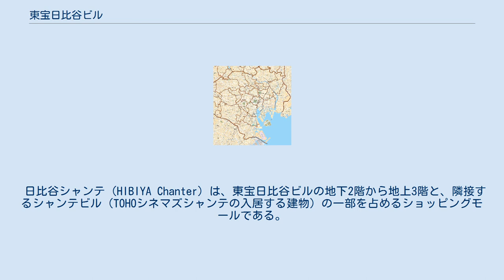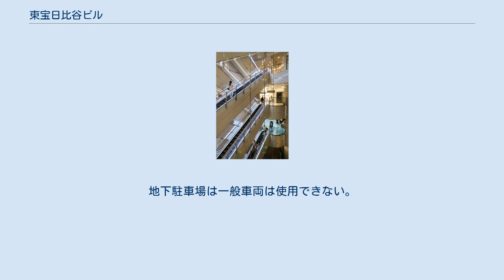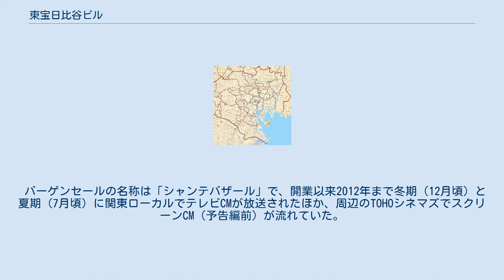東宝日比谷ビル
阪急東宝グループ 」 東宝 」 東宝日比谷ビル 東宝日比谷ビル（とうほうひびやビル）は、東京都千代田区有楽町一丁目にあるオフィスとショッピングモールで構成される高層ビルである。
不動産は東宝が所有している。
 旧日比谷映画劇場・有楽座の跡地再開発により、別館扱いのシャンテビル（現：TOHOシネマズシャンテ）・合歓の広場と共に1987年（昭和62年）10月に開業。
設計・施工は竹中工務店が手掛けた。
 一般には低層階にあるショッピングモール『日比谷シャンテ』がある建物として知られる。
 開業当初、事務所フロアは日本生命保険に一括賃貸され、日生の東京本部が入った。
これによって、東宝は建設費170億円の約80%を日生からの入居保証金で、残りも手元資金で賄い、無借金で当ビルを建設した。
 2004年に日本生命丸の内ビルが竣工すると、日生東京本部は同ビルに移転した。
このためテナント構成はかわり、東宝本社（登記上の本店）、プレス向けの試写室3フロアのほか、TOHOシネマズ本社・ぐるなび本社・MCフードスペシャリティーズ本社・ジェイツ・コンプレックス（本社）などが入居している。
 東宝が所有するビル（有楽町センタービルを除く）の中では延床面積が最大級である。
 日比谷シャンテ（HIBIYA Chanter）は、東宝日比谷ビルの地下2階から地上3階と、隣接するシャンテビル（TOHOシネマズシャンテの入居する建物）の一部を占めるショッピングモールである。
合歓の広場にあるビル塔屋（地上2階部分、1階は地下駐車場入口）・シャンテビル区画は「別館」としている。
 開業と同時に、TBSテレビがサテライトスタジオを設置し、テレビ番組の生放送が行われた（下記参照）。
1994年に赤坂のTBS放送センター（ビッグハット）が完成すると同時に閉鎖され、シャンテシネ（現：TOHOシネマズシャンテ）のスクリーンに改築されている。
 店舗は開業以来長らく服飾品のブティックと喫茶店が中心であったが、2000年代後半に一部ショップ区画をレストランに転換させ、2012年9月現在 67店が入居している。
 2018年に東京ミッドタウン日比谷開業とあわせてリニューアルされた。
合歓の広場は「日比谷ゴジラスクエア」に改称、ゴジラ像も作り替えられ、旧ゴジラ像はTOHOシネマズ日比谷に移設、塔屋は「ローチケ」のビューローに改装された。
ミッドタウンとシャンテ本館は地下通路で連絡している。
地下駐車場は一般車両は使用できない。
 バーゲンセールの名称は「シャンテバザール」で、開業以来2012年まで冬期（12月頃）と夏期（7月頃）に関東ローカルでテレビCMが放送されたほか、周辺のTOHOシネマズでスクリーンCM（予告編前）が流れていた。
 施設のイメージキャラクター（シャンテガール）として高橋彩を起用していた。